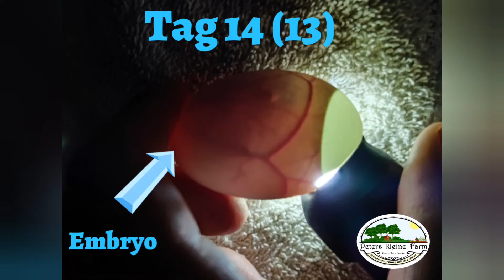Schieren an Tag 14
Willkommen beim zweiten Ultraschall für Hühnerzüchter: Dem Schieren.

Am 14. Bruttag ist es schon super spannend im Ei (hier Silverudds blå). Man kann die Bewegungen des Embryos erkennen und teilweise auch einzelne Körperteile. 😍

In ein paar Tagen beginnt schon die letzte Phase der Entwicklung vom Ei zum Küken: der Schlupf. 🐣🐤